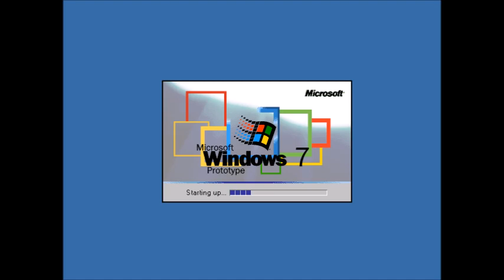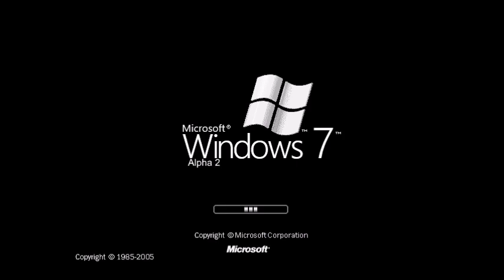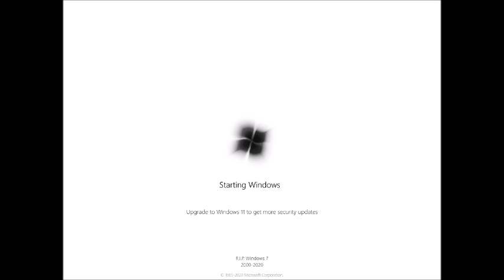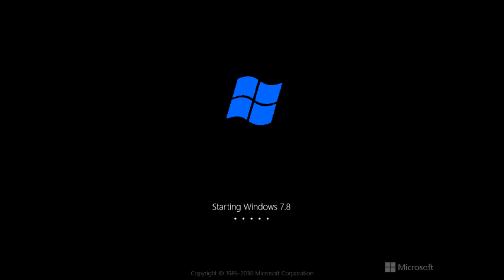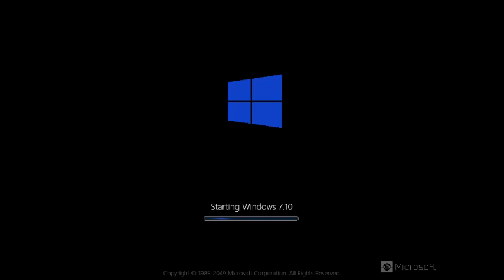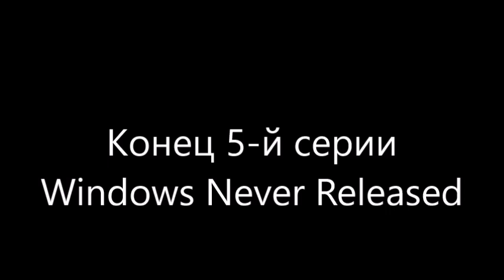Windows Never Released 5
Название - Windows 7 History.